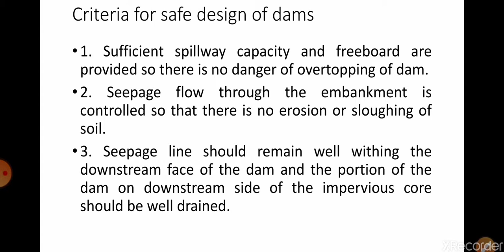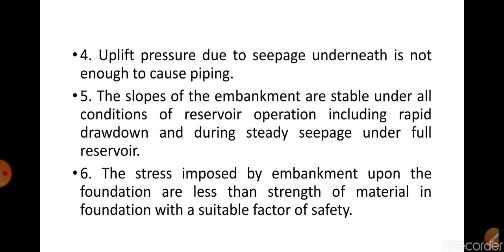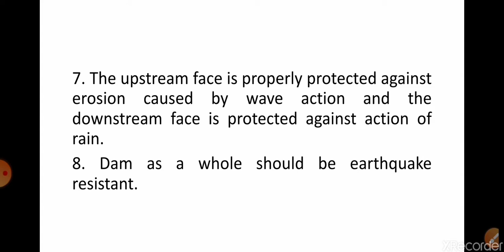CE 302 DHS part 5 module 5 criteria for design of earth dams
Criteria for design of earth dams